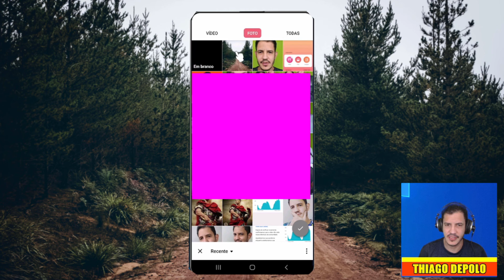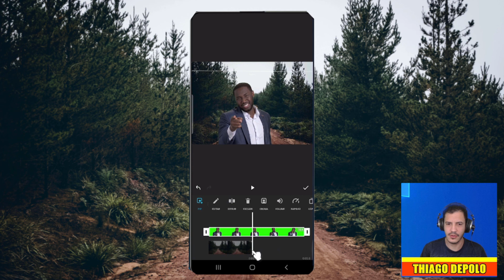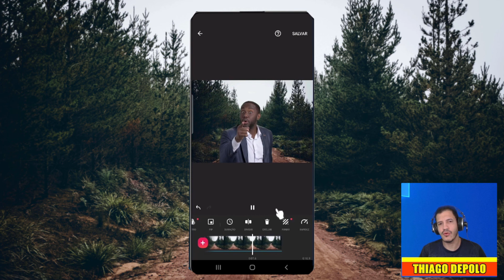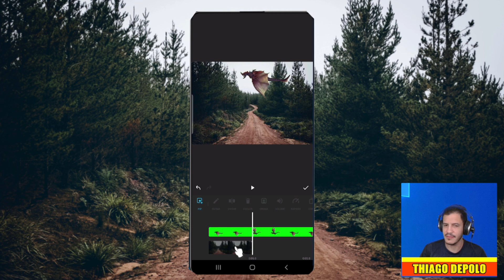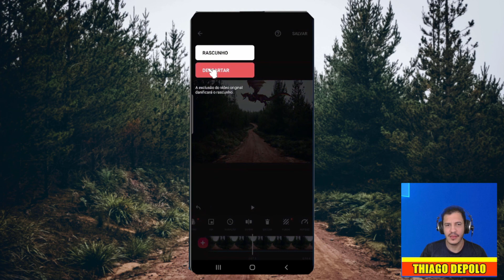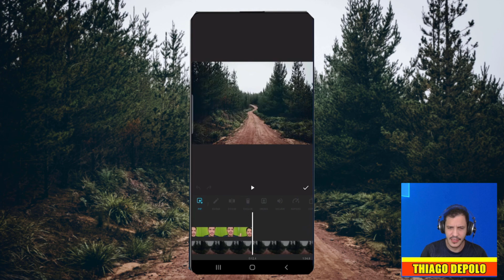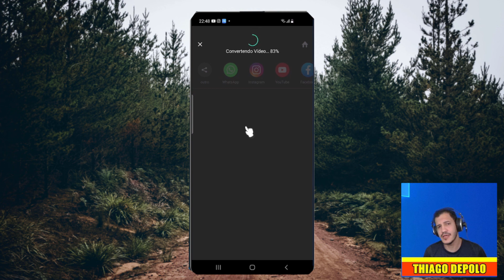COMO FAZER CHROMA KEY NO INSHOT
Quer aprender a fazer o efeito Chroma Key direto do celular de forma fácil, neste vídeo estarei ensinando a como usar a ferramenta chroma do Inshot para fazer suas montagens com fundo verde. O Inshot é um excelente aplicativo de edição de vídeo para celular e agora ele conta com essa nova opção para usar o Chroma Key.

Se você quiser aprender mais sobre como usar o aplicativo Inshot, continue seguindo o canal, também tem uma playlist caso você queria seguir.

►Ajude o canal com 1 real.